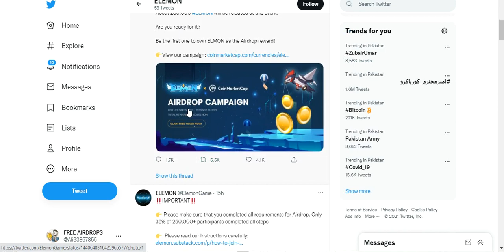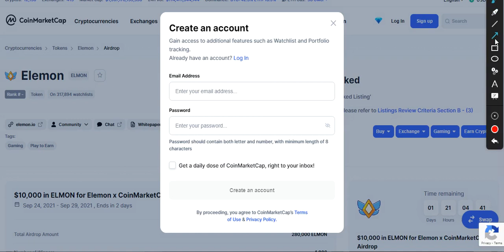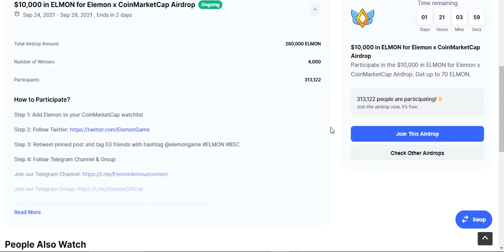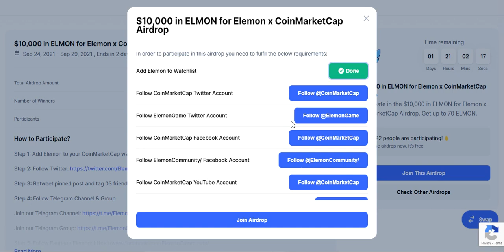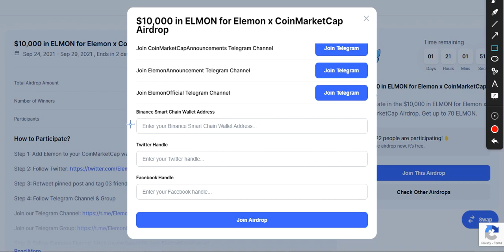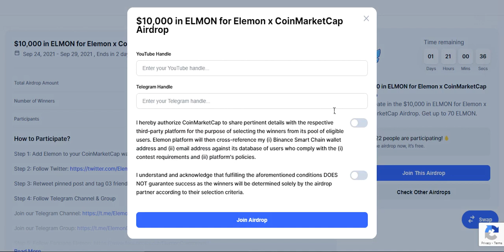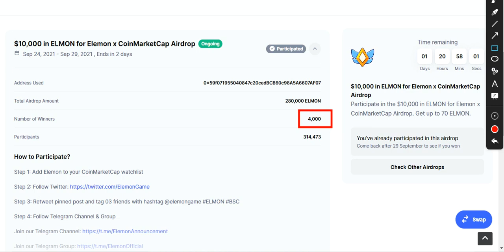10,000$ in ELMON for Elemon x Airdrop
Assalamualaikum